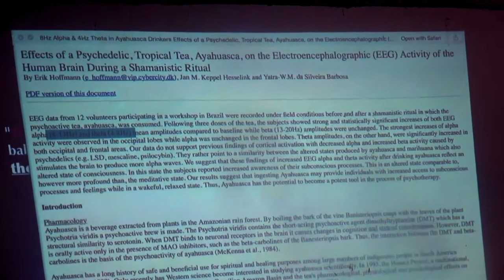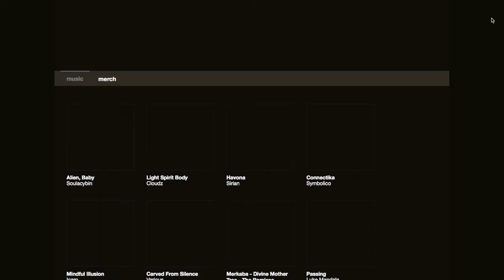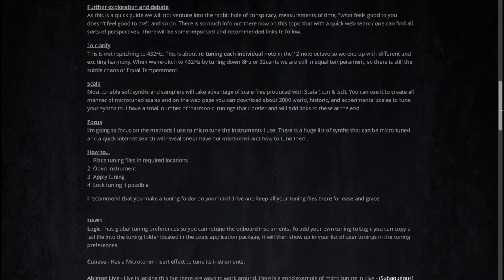432 Activists - 10 - Ananda Bosman and Merkaba Music on Psytrance Scene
In 1955 the International Organization for Standardization (ISO) adopts A4 = 440 Hz. Since then this frequency is used as reference for all musical instruments, acoustic equipments and sound warnings. A growing community of musicians, scientists, and therapists advocating a new standard tuned at A4 = 432 Hz. This documentary brings together some of the world's top 432 Activists.

Read some excerpts from this chapter:

"8 Hz is the central tuning of life itself, but also of the universe, not just the resonance of Shumann. The hydrogen, which constitutes 90% of the universe, is tuned at 8 Hz. If the 8 cycles per second stop in a living being, he will die in a short period of time." - Ananda Bosman

"- Psytrance Festivals happening at the same time in different locations, tuned at 432 Hz. With 72 or 144 BPM that are the carrier wave that allows 8 Hz to be intentionally woven into cells; Accessing this source code in our sound, in our music and in our practices is the renaissance." - Ananda Bosman

"Psytrance, in this sense, is a massive resurgence of the healing of species that are overloaded by technological information. We are the shamanic pioneers for the unconscious of this modernity. This is the future, it is inevitable. This is a better Trance. A better dance. A better party." - Ananda Bosman

"My intention for the label is that it becomes a portal to creativity. Music has to hit me in this solar region (Chakra) right away, I can usually feel if it is good or not in five seconds. "or" No "immediate comes from the intelligence of the body and not listening with my head." - Kalya Scintilla, Merkaba Music

"- I highly recommend the book Mathemagical Music for all sound alchemists who are interested in getting to know the frequencies, the scales and all sorts of magic with the music. " - Kalya Scintilla, Merkaba Music

"The Merkaba Music website shared the archive of the scale" Maria Renold "for synthesizers and virtual instruments."

This video is part of 432 Activists documentary.
Directed, produced and edited by Toni Mazzotti.

This work is authentic and protected under the constitutions, laws and international conventions applicable to the matter. Quotations of passages of existing works are not for commercial or profit-making purposes. They are necessary for study, criticism or controversy of the argument addressed, to the extent justified for the purpose to be achieved in didactic matters (human and fundamental rights to information, culture and freedom of expression), indicating the author's name and origin of the work, in the manner provided for by the legislation in force on the date of its publication. Reproduction in itself is not the main objective of this work and does not prejudice the normal exploitation of the work reproduced nor causes unjustified damages to the legitimate interests of the respective authors.